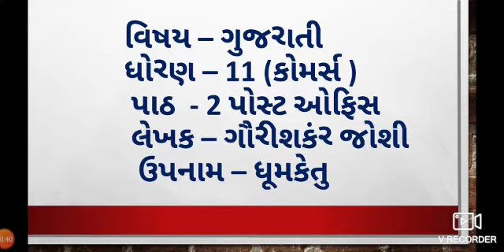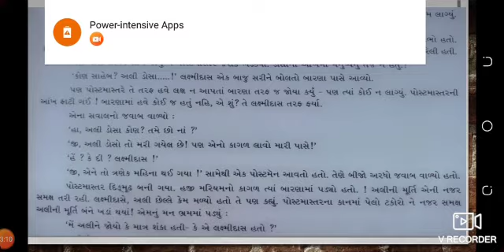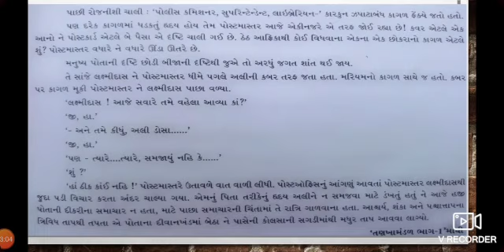Std-11 commerce/sub-gujarati/chapter-2(પોસ્ટ ઓફીસ)/part-1